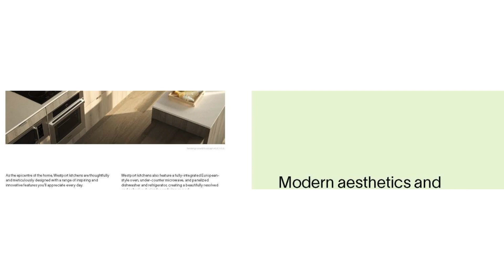1711 - 28 ANN STREET S in Port Credit